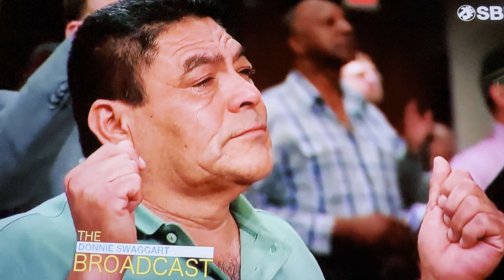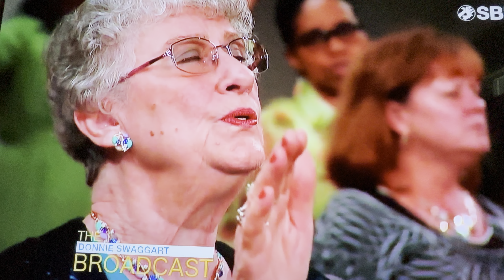For Your Name Is Holy-Randy Knaps